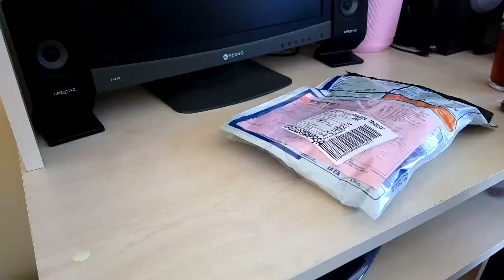Oto Çakmak Fişi Çoğaltıcı 3'lü (SLine FK3225) 15 CM İnceleme,Kutu Açılımı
Gittigidiyor.com Üzerinden 5 TLye Satın Aldığım Çakmak Fişi Çoğaltıcısı Kısaca Değinmek Gerekirse Ürüne Kablo Kalitesi Normalin Biraz Altında Fiyatina Görede Normal Sanırım Ama Yinede Kullanırken Dikkatlı Olmak Gerek.Onun Haricinde Çakmaklığa Taktığınız Kısımda Ledli Gösterge Mevcut Merak Edenler İçinde İçini Açıp Baktım Herhangibir Doğrultucu\Filtre Devresi Bulunmamaktadir.Ürünü Parçaladım Giriş Kısmı İle İşim Yoktu Zaten 3 Tane Çoğaltıcıda Giriş Kısmında Pararlel Olarak Bağlanmiş Lehimlenmiş O Şekilde Tek Bir Girişe Düşürülmüş.Buda İç Yapısının Resmi :

Ürün Normalde Bu Şekilde Ulaşmıyor Size Ben Kestim Belirteyim.